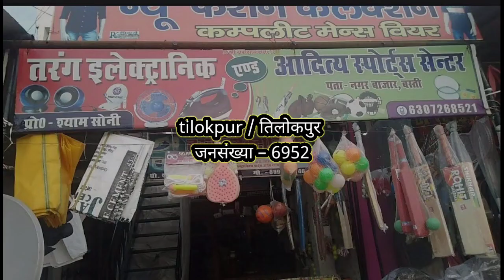barabanki biggest village || बाराबंकी जिले के 5 सबसे बड़े गांव || barabanki uttar pradesh